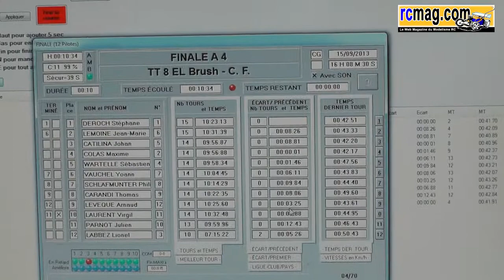RCMBT MRCN Finale A